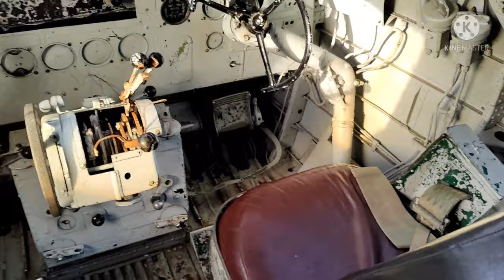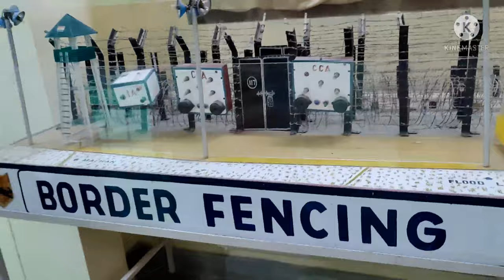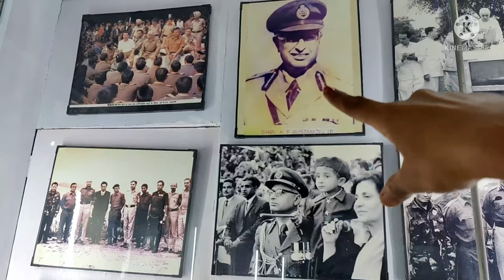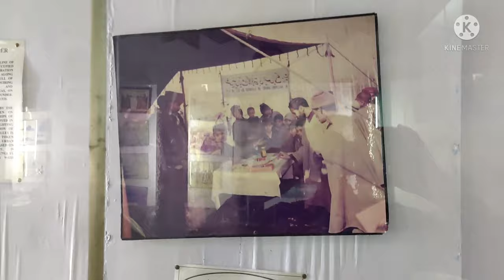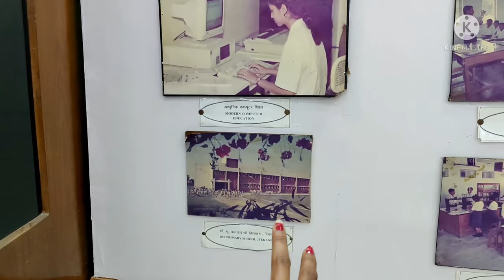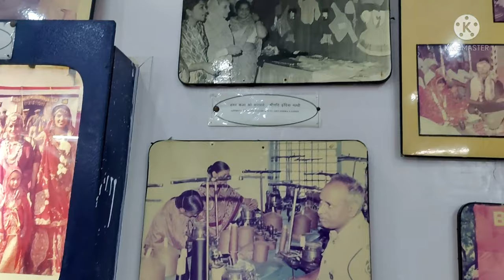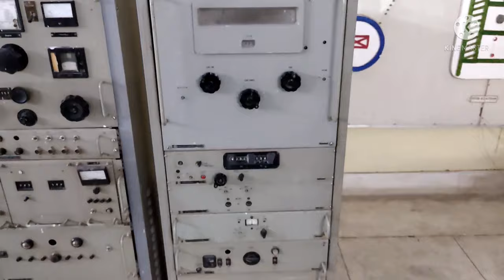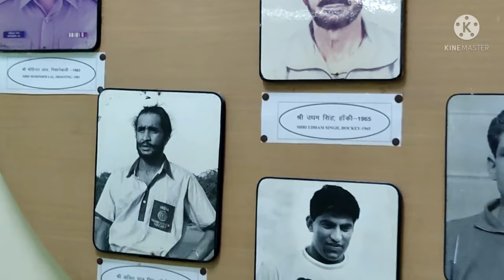BSF ACADEMY MUSEUM TEKANPUR|| यहीं देख देख कर हम बड़े हुए हैtekanpur bsf academy